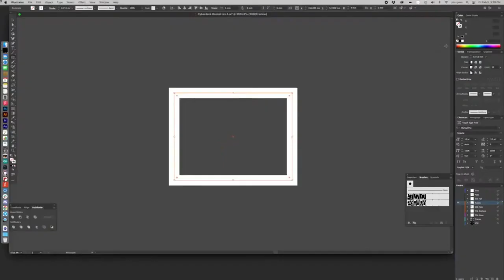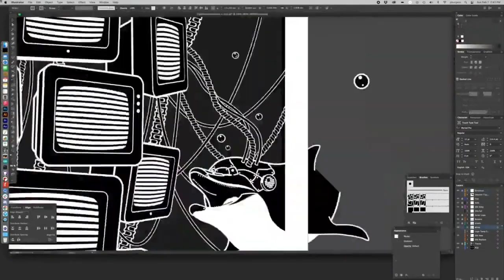Made in NYC 3/31/2021 Featuring CYBERDECK Silkscreen Design, RP2040 Experiments, PyRulers & More!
Phil B’s CYBERDECK Silkscreen design process (0:14)

DVI Breakout friend for RP2040 video experimentation time lapse (1:14)

TCA4307 Hot Swappable I2C Bus Buffer with Stuck Bus Recovery assembly time lapse (1:56)

Adafruit ItsyBitsy RP2040 prototype assembly time lapse (2:59)

Teensy tester assembly (3:57)

Making PyRulers (4:17)

Stencil creating support (4:53)

Selective solder machine working on USB jacks (5:18)

Testing e-ink display (5:32)

Tester for SHT31-D Temperature & Humidity Sensor (5:40)

Burnt thermocouple amplifier chip (5:45)

Crane being constructed (5:48)

Concrete being poured (6:00)